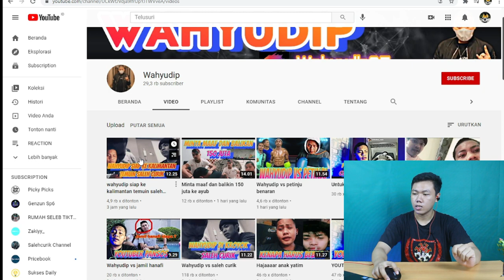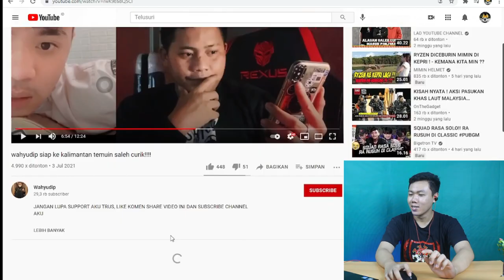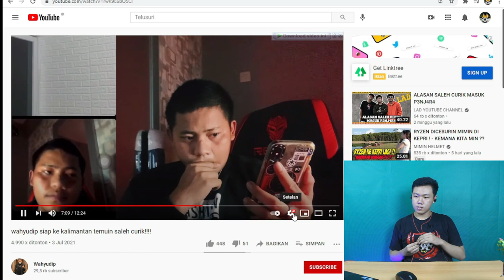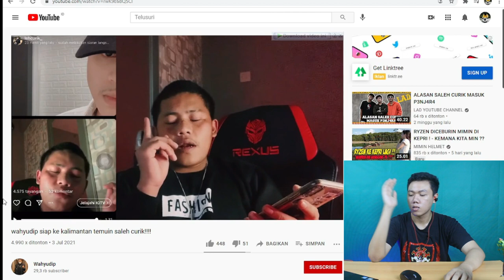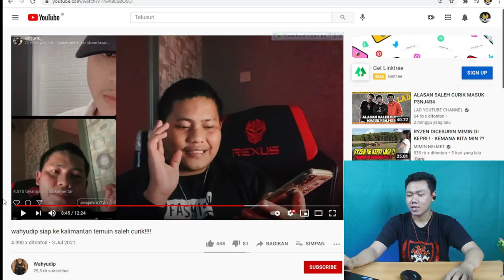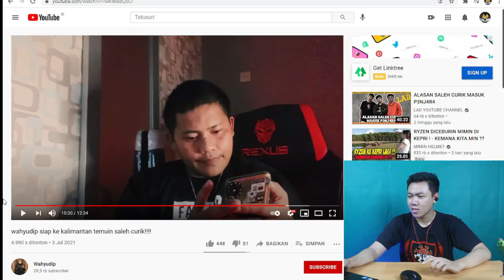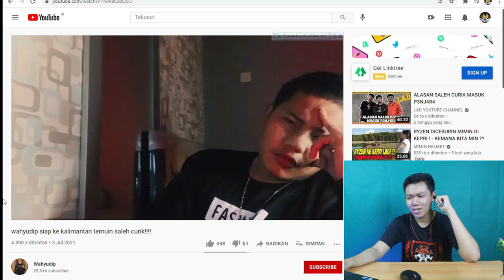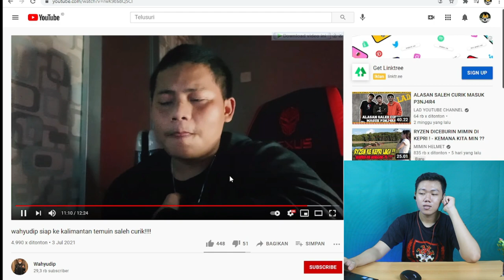WAHYUDIP MENYESAL DAN MINTA MAAF KE SALEH CURIK I WAHYUDIP SIAP KE KALIMANTAN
Hay gaes skrg aku bikin video  reaction wahyudip lagi konten mungkin yang kalian tunggu tunggu ga tau tiba2 kok dia menyesal dan minta maaf ke saleh dan dia siap pergi ke kalimantan buat nemuiin bang saleh curik kira2 minta maaf nya bakal ada kelanjutanya ga ya ?

🎥 Camera : Canon
🎬 Editing : Filmora Pro

Thankyou ❤️
Upload
Senin - Minggu
Hastag
wahyudi,
wahyudip vs vito sinaga,
wahyudi kobin,
wahyudin anak dprd,
wahyudi vs saleh,
wahyudi ditangkap polisi,
wahyudi ditusuk,
wahyudi anggoro hadi,
wahyudip vs saleh,
wahyudip channel,
wahyudip dan saleh,
wahyudip vs razor,
wahyudip hina saleh,
wahyudip vs saleh curik,
wahyudip minta maaf,
wahyudip anak dpr,
wahyudip anak dpr mana,
wahyudip adu tinju,
wahyudip akash,
wahyudip abang saleh,
wahyudip ambil uang ayub,
wahyudip anak dpr siapa,
wahyudi artinya,
soleh wahyudi,
wahyudip berantem sama saleh,
wahyudip berulah,
wahyudip berulah lagi,
wahyudip bawa kabur uang,
wahyudip bikin ulah,
wahyudip berantem dengan saleh,
wahyudip berantem sama vino,
wahyudip bikin masalah,
wahyudip cari masalah,
wahyudi p chat ivana,
wahyudip culik saleh,
salehcurik channel wahyudip,
wahyudi saleh curik,
ciduk wahyudip,
salah cucuk wahyudip,
wahyudip ditusuk saleh,
wahyudip di penjara,
wahyudip di pukul sama saleh,
wahyudip dikejar saleh,
wahyudi damai,
wahyudip dan soibah,
wahyudip dan saleh curik,
editor berkelas wahyudi,
wahyudip ff,
razor fathanah wahyudip,
foto wahyudip,
wahyudi main ff,
film wahyudip,
deni wahyudi,
wahyudip prank fanny,
wahyudip gombalin soibah,
wahyudip gelut sama saleh,
wahyudi p gaming,
wahyudip di gebukin anak vespa,
saleh gebukin wahyudip,
gara gara wahyudip,
gerebek wahyudi,
wahyudip lempar gelas,
wahyudip hina,
wahyudip hina razor,
wahyudip hina saleh curik,
wahyudip hina keluarga saleh,
wahyudip hina jatim,
wahyudip hina the jarteam,
wahyudip hina ayah saleh,
h wahyudin,
k h wahyudin,
h lili wahyudi,
wahyudip itu siapa,
wahyudip ismi,
wahyudip ivana,
wahyudi rebut ivana,
wahyudip vs ismi,
wahyudip hina ismi,
wahyudip vs ifdhal,
wahyudip jarteam,
wahyudip jual masker,
wahyudi jember channel,
wahyudip jatim,
wahyudip jemput saleh,
wahyudi jember,
wahyudi jadi tuyul,
wahyudi joget,
dj wahyudi,
dj wahyudi level 7,
dj wahyudi level 16,
dj wahyudi level 17,
dj wahyuditama,
dj wahyudi 94,
dj wahyudi 2021,
dj wahyudistoner,
wahyudip ketemu saleh,
wahyudip kena santet,
wahyudi p ke medan,
wahyudip kena mental,
wahyudip kelahi sama saleh,
wahyudip ketemu vito,
wahyudip ketemu,
wahyudip kenapa,
wahyudi lagi,
wahyudi saleh,
wahyudi lubis,
wahyudip live soibah,
wahyudi lucu,
wahyudi live soibah,
wahyudip lari,
wahyudi lucid dream,
wahyudip luka,
wahyudi p l,
wahyudip minta uang 150 juta,
wahyudip masuk penjara,
wahyudip menghina saleh,
wahyudip minta maaf ke saiba,
wahyudip menghina,
wahyudip minta maaf sama soimah,
wahyudip menghina jarteam,
m wahyudi rahman,
cecep m wahyudin,
m diki wahyudi,
m yunus wahyudi banyuwangi,
m bayu wahyudi,
m dicky wahyudi,
wahyudip ngatain saleh,
wahyudip nembak,
wahyudip menghina ayah saleh,
wahyudip nyuri hp,
wahyudip menghina keluarga saleh,
wahyudip k o,
wahyudip penjual masker,
wahyudip pukul saleh,
wahyudip pergi,
wahyudip pergi dari jakarta,
wahyudip penjara,
wahyudip part 1,
wahyudi rahmat,
wahyudip razor,
wahyudip raga,
wahyudip ribut sama saleh,
wahyudi rm,
wahyudi radi,
wahyudip ring tinju,
wahyudi rezeki,
wahyudi subuh,
wahyudip soibah,
wahyudip sama saleh,
wahyudi saputra,
wahyudip sadar,
wahyudip sekarang,
wahyudi siswanto,
wahyudip tinju,
wahyudip ternyata,
wahyudi tv,
wahyudip tusuk saleh,
wahyudip tak berkutik,
wahyudi tobat,
wahyudip tertusuk,
wahyudi tokan,
wahyudip vs kumis lele,
wahyudip vs saiba,
wahyudip vs raga79,
wahyudip vs saleh berantem,
wahyudip v,
youtube wahyudip,
youtubenya wahyudip,
wahyudip 150 juta,
part 2 wahyudip,
raga79 wahyudip